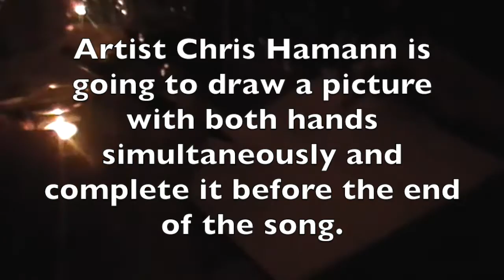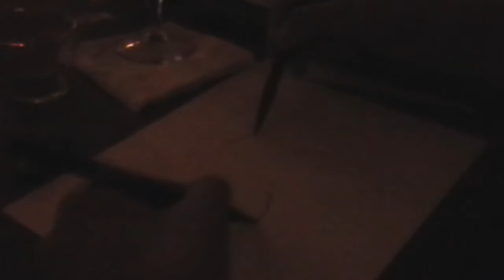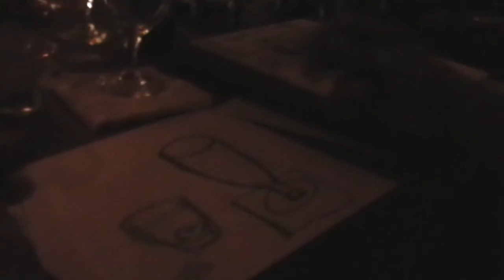Artist Chris Hamann draws with two hands simultaneously with Naomi T at Vie de Boheme